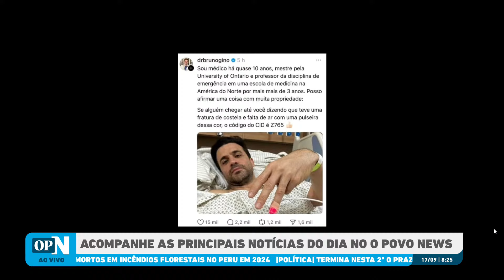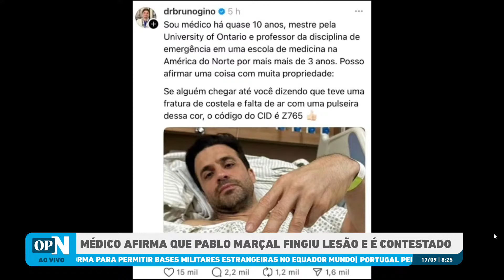Médico afirma que Pablo Marçal fingiu lesão e gera polêmicas l O POVO NEWS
A Polícia Civil abriu inquérito para apurar crimes de lesão corporal e injúria após o candidato José Luiz Datena (PSDB) agredir Pablo Marçal (PRTB) com uma cadeira durante um debate realizado na TV Cultura na noite de domingo.

O programa O POVO News 1º edição realiza nesta segunda-feira, 17, sua 55ª edição no Youtube, O POVO+, Facebook, Twitter e TikTok. Com apresentação do jornalista Ítalo Coriolano, a edição aborda as principais notícias do dia.